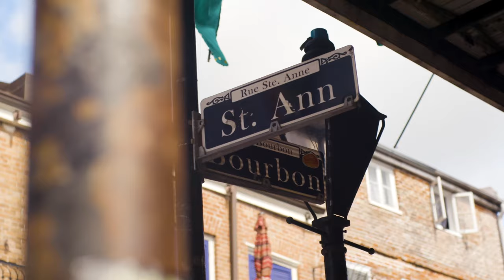Autodesk Executives on AU 2022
Join us at Autodesk University 2022 in New Orleans, Sept 27-29.